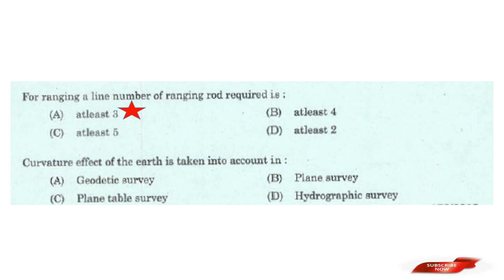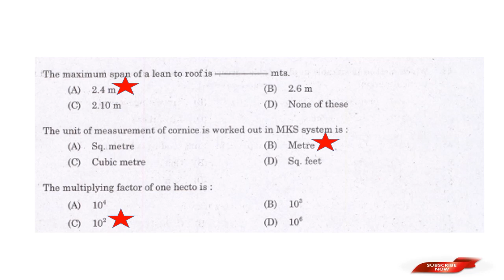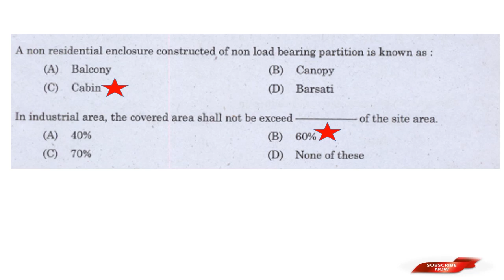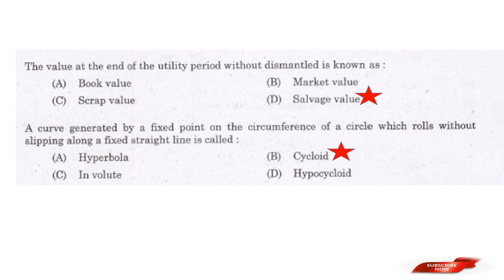REVISION SERIES// FOR ALL UPCOMING CIVIL ENGINEERING EXAMS